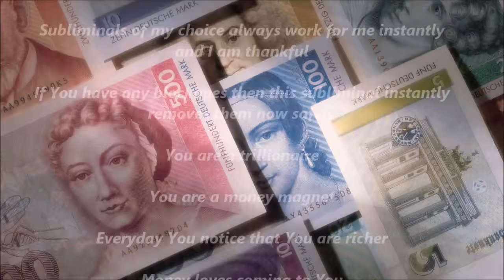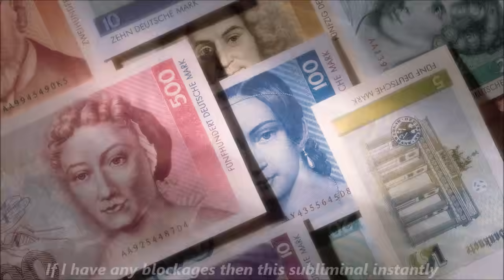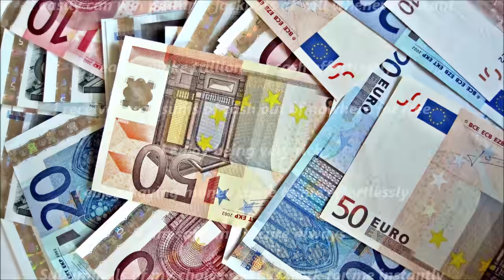Trillionaire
-CONTAINS BOTH TEXT AND AUDIO AFFIRMATIONS
-CAN BE DOWNLOADED
-LISTEN OR WATCH FOR AT LEAST 3 MONTHS
-CAN BE USED WITHOUT HEAD/EARPHONES
-WATCH OR LISTEN AT LEAST 1-2 TIMES A DAY
- RESULTS VARY

AFFIRMATIONS LIST:

If I have any blockages then this subliminal instantly removes them now safely

I am a trillionaire

Every day I notice that I am richer

Money loves coming to me

I safely receive money always

I easily safely can make more money every day

I very easily can make more money

I enjoy being a trillionaire

I am very rich

If I play the lottery I win the jackpot instantly

I easily can win multiple jackpots at will whenever I want to

I easily make trillions of cash effortlessly

I receive large sums of cash out of nowhere for free

I enjoy being very rich

I enjoy having money come to me effortlessly

I am safe and secure always

Subliminals of my choice always work for me instantly and I am thankful

If You have any blockages then this subliminal instantly removes them now safely

You are a trillionaire

You are a money magnet

Everyday You notice that You are richer

Money loves coming to You

You safely receive money always

You easily can safely make more money every day

You very easily can make more money

You enjoy being a trillionaire

You are very rich

If You play the lottery You win the jackpot instantly

You easily can win multiple jackpots at will whenever You want to

You easily make trillions of cash effortlessly

You receive large sums of cash out of nowhere for free

You enjoy being very rich

You enjoy having money come to You effortlessly

You are safe and secure always

Subliminals of Your choice always work for You instantly and You are thankful